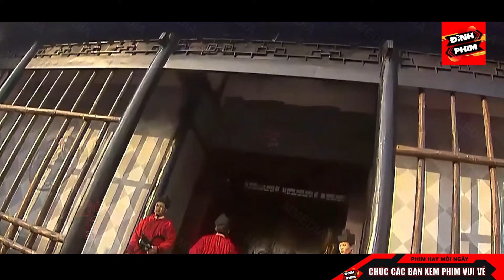Thiếu Lâm Nữ Nhi Quốc | Phim Lẻ Cấm Chiếu | Siêu Phẩm Võ Thuật Cổ Trang Hay Đặc Sắc Nhất | Đỉnh Phim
🎥 Tên phim: ANH HÙNG TRONG BÃO TÁP

🎭 Diễn viên: Ngô Kinh, Tào Tuấn, Dương Minh Na, Tiếu Y Đình, Quốc Kiến Dũng,...

📝 Nội Dung: Cô gái Nhược Nam và chàng trai Kim Ca gặp nhau tại một quán mì. Kim Ca được chùa thuê tạc tượng Quan Âm cùng với sư phụ của mình, hai người nương tựa lẫn nhau. Kim Ca, người mất cha khi còn nhỏ, được nhận làm học trò sau khi mẹ anh bị giết chết. Anh đi khắp nơi và kiếm sống bằng nghề tạc tượng Phật. Anh nghèo nhưng hạnh phúc. Kim Ca, người tốt bụng và bất cần với chuyện thế sự, đã rất ngạc nhiên trước những lời nói không hay của Nhược Nam và không khỏi hỏi sư phụ của mình xem trên thế gian có ai như vậy không. Cả hai bên đều có mâu thuẫn với nhau. Kể từ đó, một cặp thiếu niên có hoàn cảnh đặc biệt từ ghét bỏ oán hận đến quen nhau, hỗ trợ lẫn nhau và trở thành anh hùng trong thời kỳ loạn thế. Kim Ca vô tình biết được cha mình chính là Tây Môn Khánh bị khinh thường. Bi kịch khi sinh ra, lòng hận thù sâu sắc vì đã giết cha mình và bị hiểu lầm vì sự ra đời của mình. Tất cả những bất hạnh này đã quấn lấy tâm hồn non nớt của Kim Ca. Khi đó, Vương Quốc Ký đã thèm muốn nhà Tống từ lâu, sắp có một bước tiến lớn về phía Nam. Các anh hùng nổi lên trong thời điểm khó khăn đó, Tây Môn Kim Ca bất ngờ vướng vào nhiều khủng hoảng và mâu thuẫn trong lúc này.